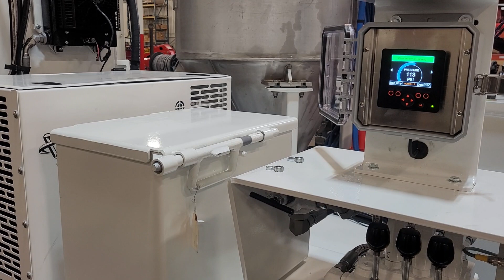Hydraulic compressor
Vanair compressor